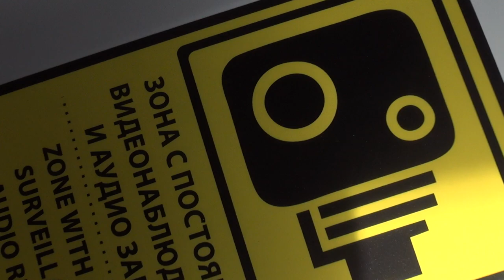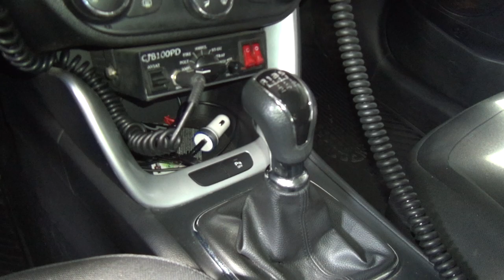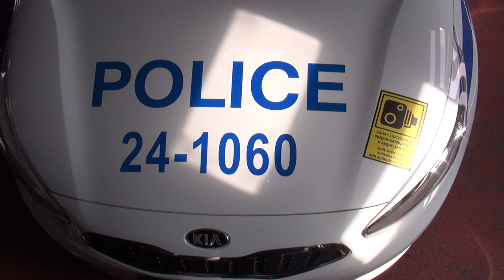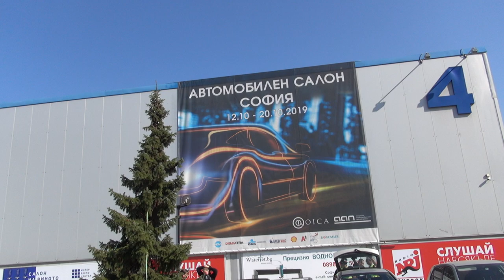Kia Ceed Police Exterior and Interior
2020 Kia Ceed Police car seen from outside and inside.